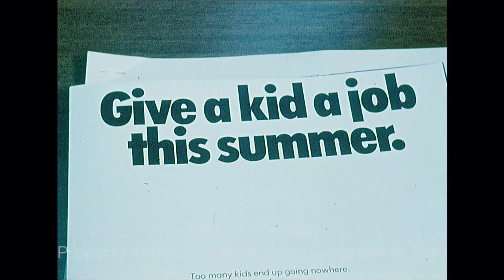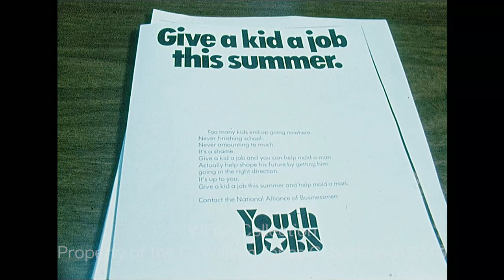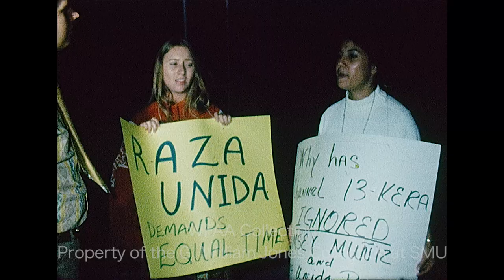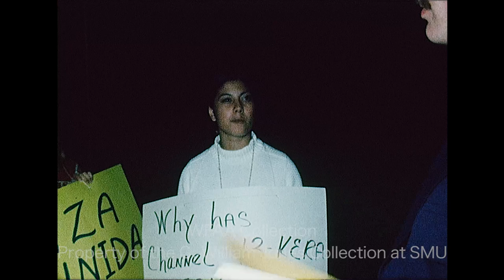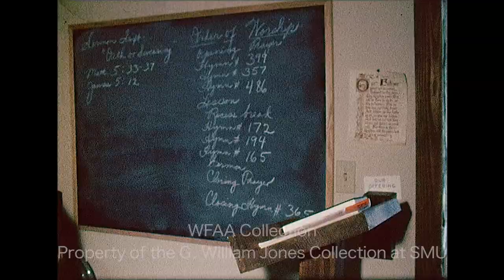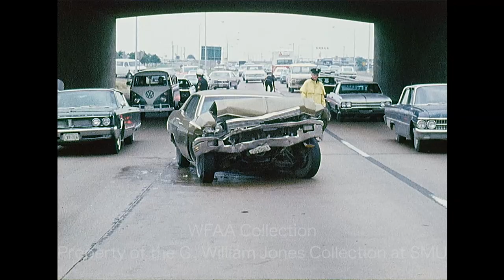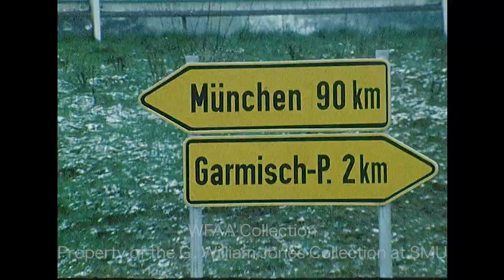WFAA - April 25 - 26, 1972 B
0:00, 7:57 - (April 26, 1972) A report on the separate debates of Republican and Democratic gubernatorial candidates hosted by KERA-TV, Channel 13; members of La Raza Unida picket outside the studio to protest the exclusion of their candidate, Ramsey Muniz; additional silent footage of the picketers outside and of some of the Republican candidates, including Joseph A. Jenkins, heading to the debate; Phil Reynolds reporting.

0:36, 8:27 - A report on “phone phreaks,” people who hack into phone systems to make free phone calls by using small devices called “blue boxes” and “black boxes”; the FBI has arrested 19-year-old William Henry Savage III of Dallas and shut down his “Frank's Phone Company," a personal long-distance phone service he devised which uses electronic devices to bypass Southwestern Bell Telephone billing equipment, allowing users to make long-distance calls for free; in an interview, Jim Vaughan, Southwestern Bell's security manager, explains how these devices work; additional silent footage of one of the blue boxes; Judi Hanna reporting.

2:40, 8:42 - Fort Worth's Forest Park Zoo will begin charging a $1 admission fee on May 1, despite the efforts of the Zoo Action Group to raise enough money to delay the charging of a gate fee; additional silent footage of workers measuring for new turnstiles at the entrance and of patrons at the park; Jim Green reporting.

4:41 - Brief shot from the aftermath of a small fire on the second floor of the downtown Dallas County Courthouse (Silent).

4:46, 14:57 - (April 26, 1972) The Dallas Summer Youth Employment Program, created by the National Alliance of Businessmen (NAB) – with participation from the Dallas Independent School District (DISD) and the Neighborhood Youth Corps – is hoping to find summer jobs for approximately 5,000 disadvantaged young people in the area; Dallas City Councilman and NAB metro director Fred Zeder holds a press conference, seated next to DISD Supt. Dr. Nolan Estes (Silent); Zeder goes on to describe this program and what they hope to accomplish; June Gray reporting.

5:26, 16:41 - Public Works crews in Dallas have been instructed to remove political campaign signs left on public property; a man picks up a pile of signs; more signs are seen in the bed of a city truck (Silent).

5:31, 11:53, 16:41 - (April 26, 1972) Rolf Pauls, West Germany Ambassador, holds a press conference (Silent); he goes on to discuss the difficulties surrounding the separation of Germany's people; Pauls is in town to speak to a joint meeting of the Dallas Rotary Club and the Dallas Council on World Affairs; Jerry Park reporting.

5:53, 16:56 - Preparations are underway in Munich, Germany for the upcoming 1972 Summer Olympics; footage of the construction of Olympic Stadium designed by architect Frei Otto, including shots of the Olympic Tower (Olympiaturm) (Silent); reporter Jerry Taff describes the history of Munich and the concerns of residents about the Olympic games, including the rising construction costs.

6:44, 19:20 - (April 26, 1972) Braniff Airways is celebrating Secretaries’ Day in Dallas by serving 200 of the city’s secretaries a champagne breakfast inside a parked Braniff 747; various shots from the breakfast; a report goes on to describe the event; Jerry Park reporting.

9:36 - A report on the "problems" that the Dallas County Republican Party has had this year, specifically having too many voting machines and too much money for their upcoming primary; in an interview, Dallas County Republican Chairman Robert W. Porter talks about the benefits of having these voting machines and the ability to now pay poll workers; Dallas County Republican Party Executive Director Jim Jackson talks about the trouble that will arise for poll workers by splitting votes between paper ballots and voting machines (Jackson is training poll workers on the use of these machines); Phil Reynolds reporting.

12:27 - A report on the First Mennonite Meeting House which is facing zoning issues with the City of Dallas; the church claims the city’s requirement that they build a parking lot threatens their freedom to worship; in an interview, Tom Jones, head of the City Building Inspection office, explains why it's unlawful for church services to be held in the private residence of Rev. Richard Lynn St. Clair (6806 Hollis Street in Pleasant Grove) without a parking lot; in an interview, St. Clair says that the church does not have money to build a parking lot and that they must have the freedom to worship, regardless of their size or the funds they have available; Martha McIntire reporting.

16:04 - (April 26, 1972) Jessie Swanson and her passenger, Lucille Adams, were injured when their car crashed through a guardrail on a Loop 12 overpass in Dallas and fell onto North Central Expressway (8400 block); various shots from the aftermath and of officers directing traffic at the scene (Silent).